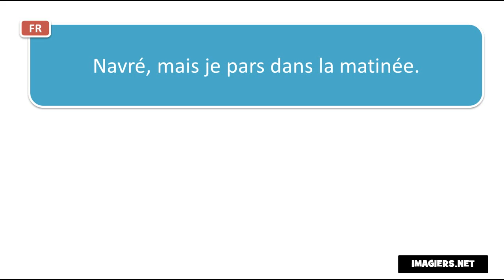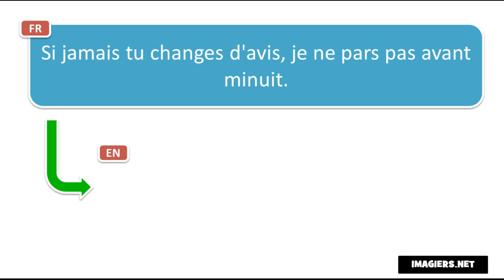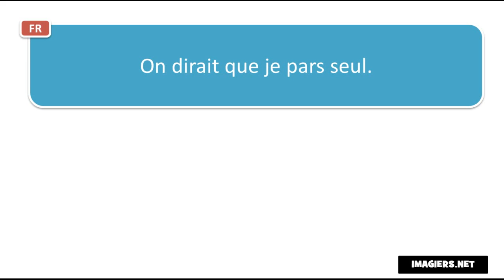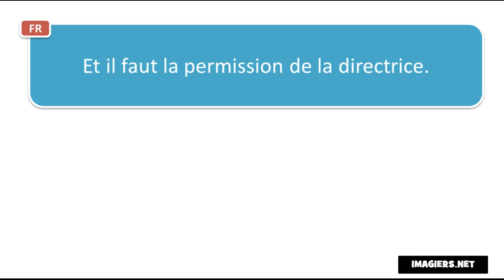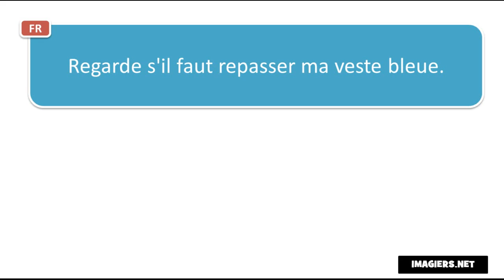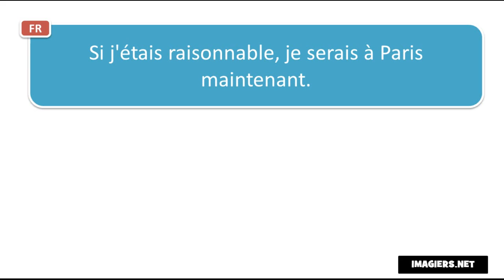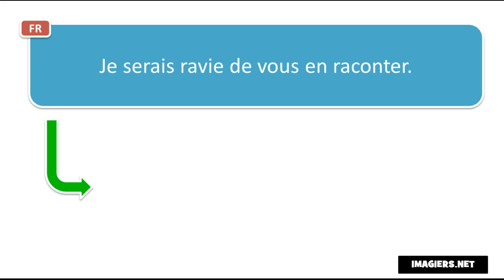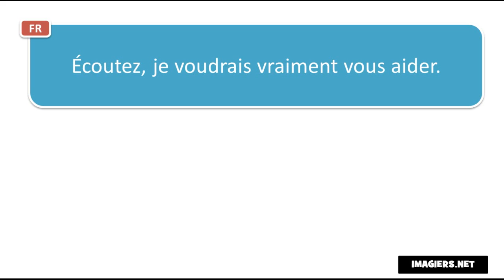تعلم اللغة الفرنسية # Contexte #30 phrases